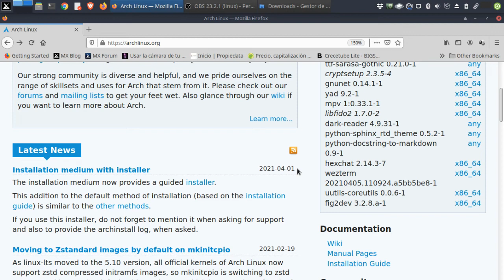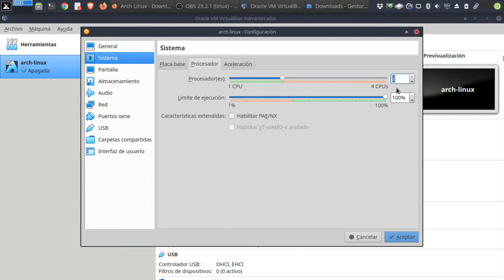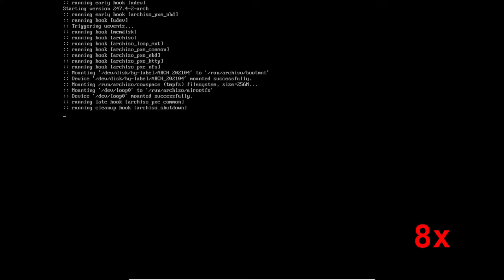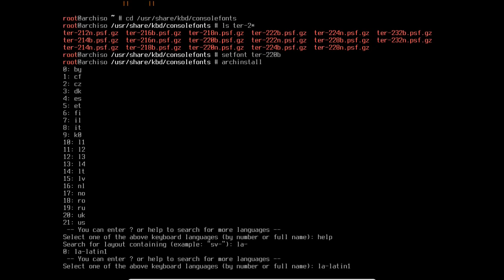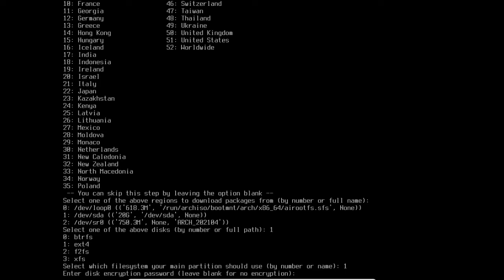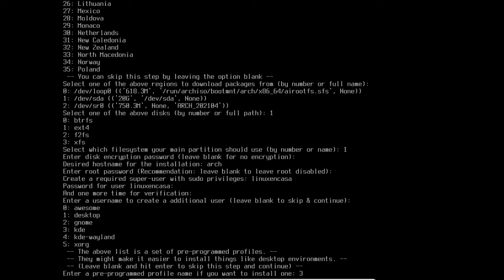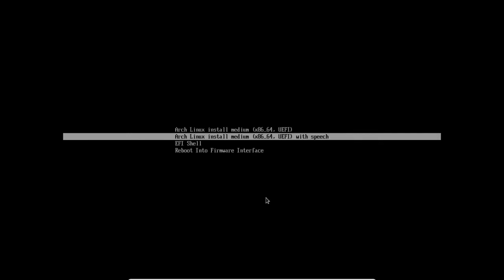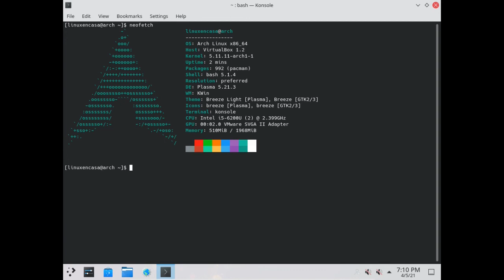Instalacion de ARCH LINUX con el Script "arch install"🐧facil y rapido [V191]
Oficialmente ya se tiene un "Script de Instalación" del Sistema Operativo arch GNU/Linux lo que facilita mucho tener esta distribución Linux.
En este Tutorial se hace la Instalación paso a paso en VirtualBox 6.1 utilizando la Imagen de instalación 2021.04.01-x86_64.iso y siguiendo este Script de Instalación "arch install".
La instalación la hice en Abril solo que no había podido editar el video pues casi no tenia espacio en mi PC.  Espero que al menos sirva de Referencia.

DETALLES TECNICOS:
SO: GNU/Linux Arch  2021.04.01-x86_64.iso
Kernel:  5.11.11-arch1-1
DE:  KDE Plasma 5.21.3

VM:  Oracle VM VirtualBox 6.1